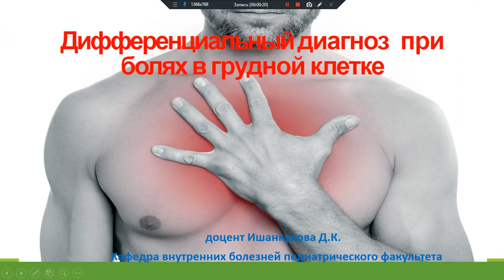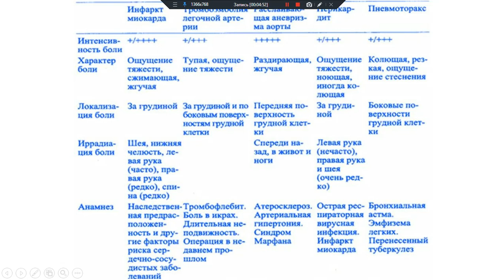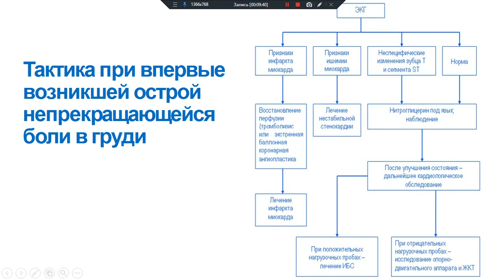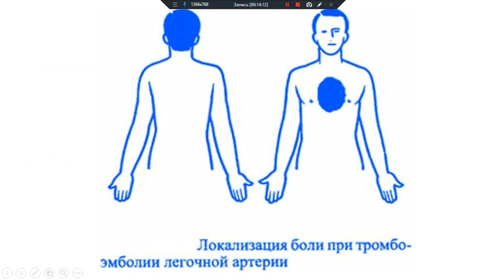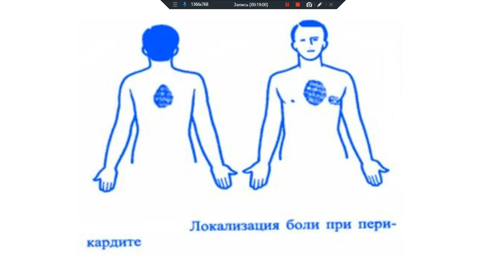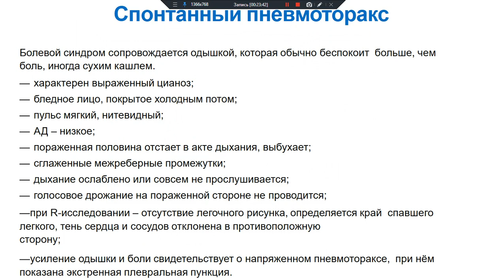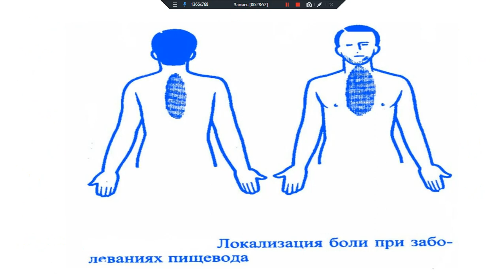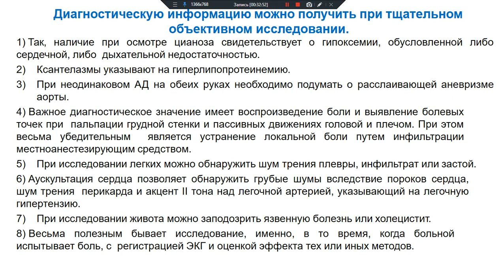Дифференциальная диагностика при болях в грудной клетке